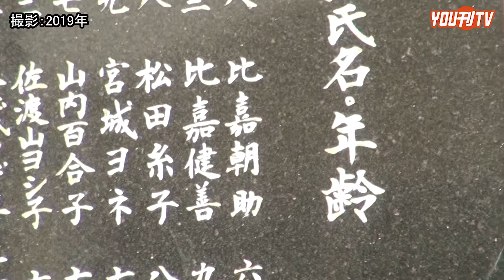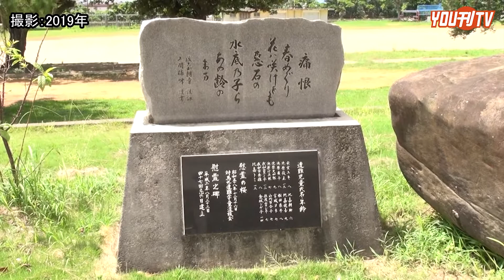2022年8月22日(月)撃沈から78年学童疎開船対馬丸 古堅小学校県内で唯一の「対馬丸」慰霊碑